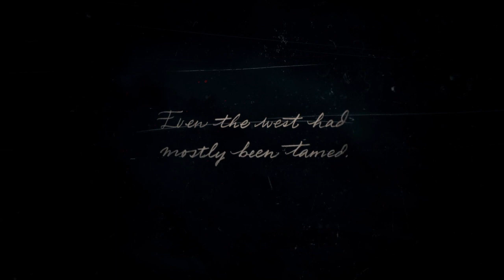Red Dead Redemption 2 - Part 1 / I HAVE BECOME ARTHUR!!!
Welcome! In this video I will be playing Red Dead Redemption 2. Watch me try to play as a non-gamer!!!